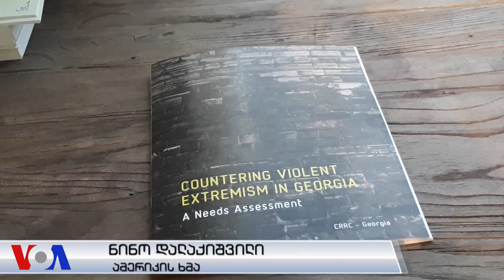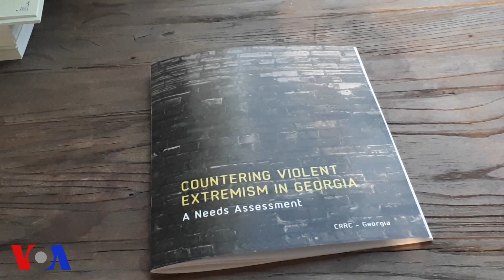რადიკალიზაციის საფრთხის შემცირებისთვის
„საქართველო რიგით მეორე ქვეყანაა პოსტსაბჭოთა სივრცეში, რომლის მოქალაქეები მიდიოდნენ საომრად სირიასა და ერაყში“ - ნათქვამია კვლევაში „ძალადობრივი ექსტრემიზმის წინააღმდეგ ბრძოლის შესახებ“, რომლის პრეზენტაცია კავკასიის კვლევითი რესურსების ცენტრმა გამართა.